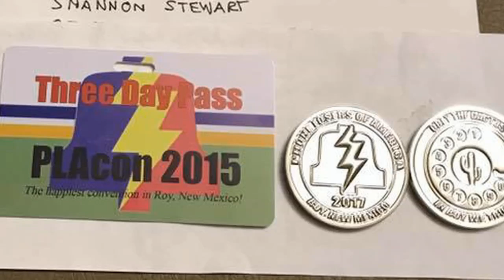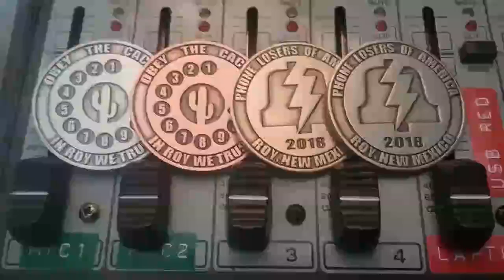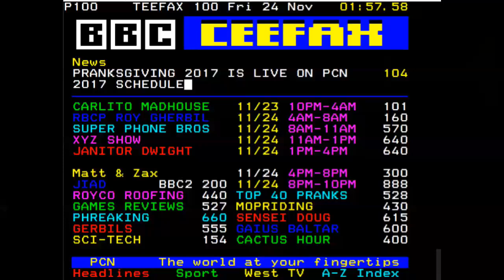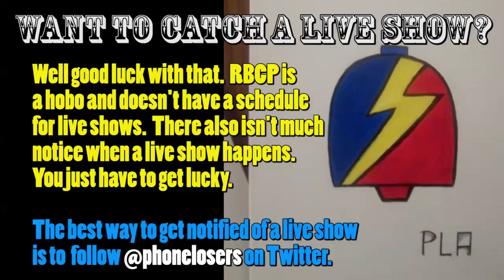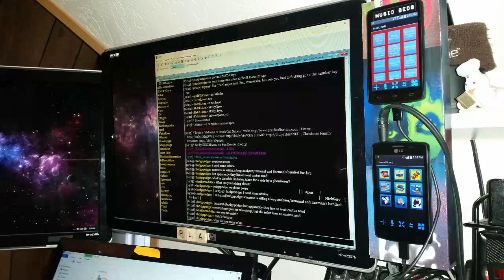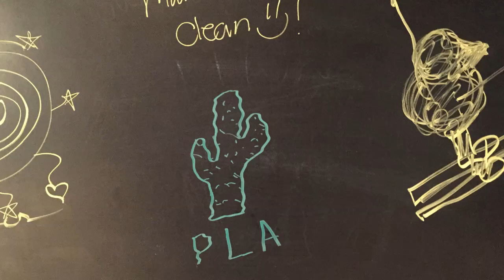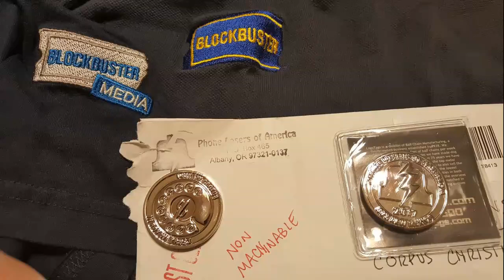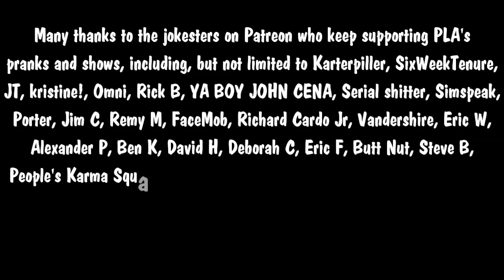The Snow Plow Show Episode 557 - Public Works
Today we surprise a few residents with public works plans for their property and their streets, proving once again that homeowners take their lawns way too seriously.

That’s Green Imp and Green Imp Jr. in the show art photo. Congrats on the new baby, Mr. and Mrs. Imp!

The latest episode of Darknet Diaries is all about Skunkworks intricate network of tunnels

Background music during the voicemails and the end song is Dale Chase – SSH to Your Heart featuring Shannon Morse